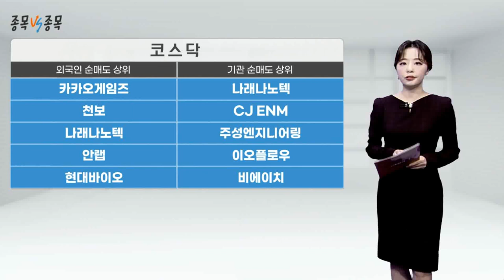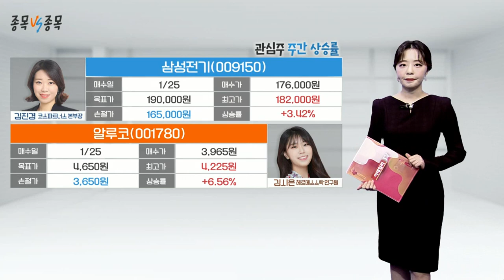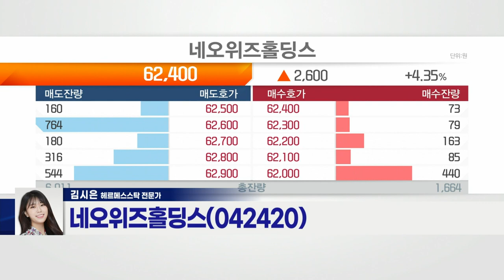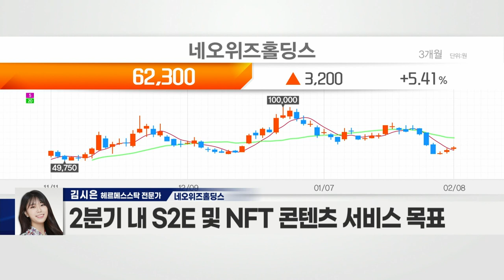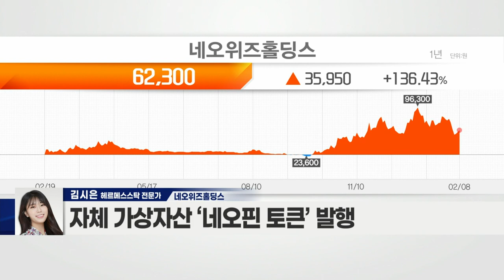디와이파워(210540) VS 네오위즈홀딩스(042420)_종목 VS 종목 (20220208)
디와이파워(210540)
- 건설장비 부품 ‘유압실린더’ 전문 생산
- 현대두산인프라코어·현대건설기계 등 납품
- 주요 고객사 투자 및 판매채널 확대… 수혜 예상
- 해외 수출로 인한 해외 매출 증가세
- 中 굴삭기 수요 증가… 中 법인 성장 견인
- 굴삭기 수요, 호실적 여부 결정
- 중국 등 해외 시장 인프라 확대… 성장 기대감↑
- 美 인프라 투자 기조… 북미·신흥국 시장 다각화 계획
- 주요 건설기계업체 수출 확대… 직접적 수혜 기대

네오위즈홀딩스(042420)
- 비트코인 가격 상승 등 추세적 상승 가능성
- 게임주 단기 바닥 확인 판단
- 블록체인 플랫폼 ‘네오핀’ 출시… 성장성 가속화
- 다양한 블록체인 서비스, 원스톱으로 이용 가능
- 올해 ‘크립토 골프 임팩트’ 등 P2E 게임 출시 계획
- 2분기 내 S2E 및 NFT 콘텐츠 서비스 목표
- 네오핀, 가상자산 지갑 기능 제공
- 자체 가상자산 ‘네오핀 토큰’ 발행